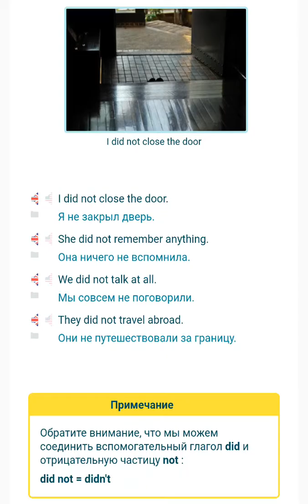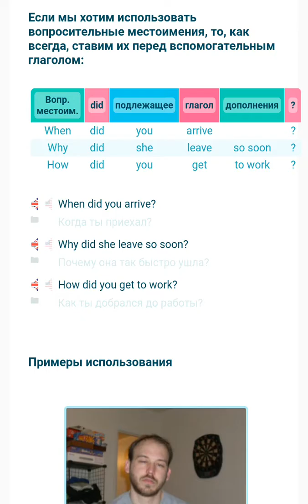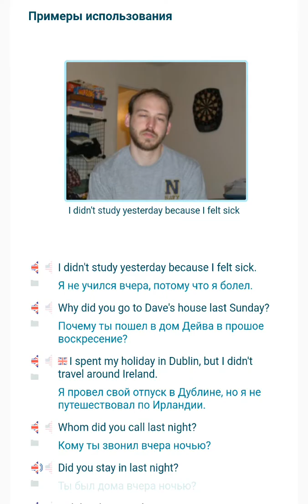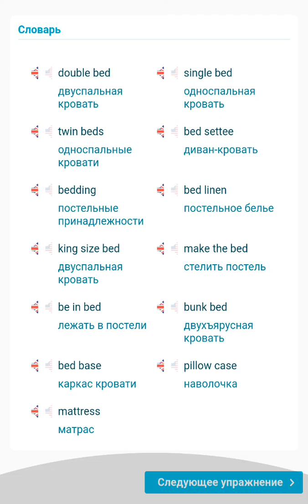А1. Урок 7.3. Отрицательные и вопросительные предложения в Past Simple.